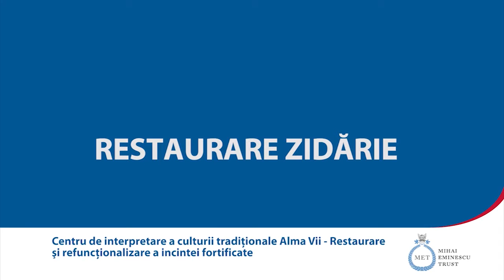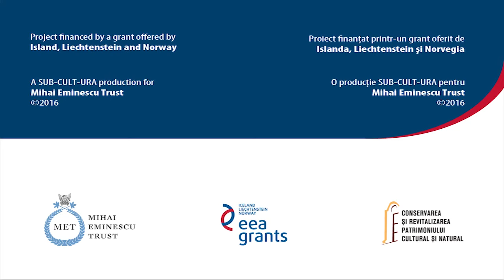Alma Vii, Transylvania - Masonry Restoration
Film realizat în cadrul proiectului "Centrul de interpretare a culturii tradiţionale Alma Vii - Reabilitarea și refuncţionalizarea incintei fortificate", inițiat de către Fundația Mihai Eminescu Trust (MET) în parteneriat cu Institutul Norvegian pentru Cercetarea Patrimoniului Cultural (NIKU) și finanțat în cadrul Programului PA16/RO12, Conservarea și Revitalizarea Patrimoniului Cultural și Natural.

Scenariul si regia: Florin Iepan
Camera: Rafael Vasilcin, Vali Solomie, Imi Szabo, Tudor Porumb
Montaj: Calin Meda
Grafica: Calin Constantin
Subtitrari: Imi Szabo
Traduceri segmente: David Gabriel Meda
Asistent productie in locatie: Mircea Novac
Asistent productie: Daniel Murarescu
Consultanti: Alexandru Neagu, Teodora Borghoff
Producator executiv : Calin Meda